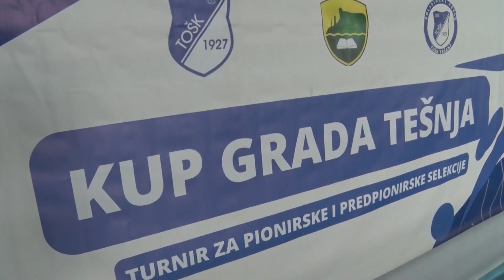Tešanjska hronika 882 - Otvoren turnir u malom fudbalu za predpionire i pionire "Kup grada Tešnja"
U sklopu manifestacije Dani grada Tešnja 2023, ovaj vikend je u organizaciji omladinskog pogona NK TOŠK u dvorani Sportsko-rekreativnog centra održan drugi po redu Kup grada Tešnja. Na turniru u malom fudbalu, u kategoriji predpionira i pionira, osim ekipa sa područja općine Tešanj, učestovala su i djeca iz Sarajeva, Zenice, Dervente, Doboja, Maglaja i drugih gradova Bosne i Hercegovine.